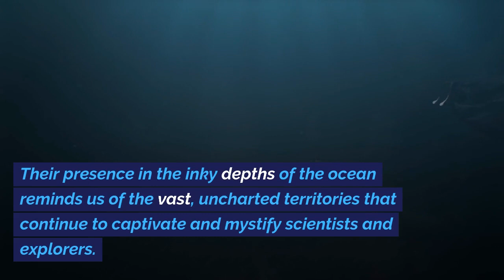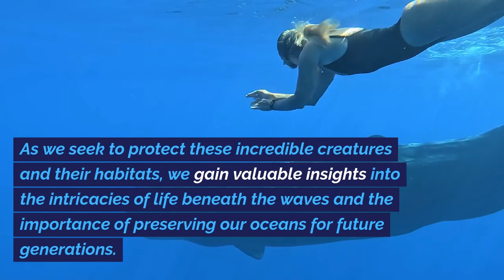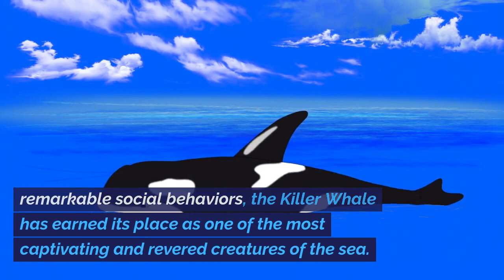THE MOST DANGEROUS PREDATORS in the OCEANS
📖 Explore the awe-inspiring world of marine predators in this thrilling video. Dive into the depths of the ocean to encounter the planet's top apex predators, from the majestic Great White Shark to the mysterious Giant Squid. Discover their incredible abilities, learn about their vital roles in ocean ecosystems, and gain a deeper appreciation for the wonders of the underwater realm.
🔆 Dear history and nature lovers, welcome to the Goveo channel. Through our cultivating videos, you'll learn new stories and curiosities about our world every day. Let yourself be tempted and discover our channel!